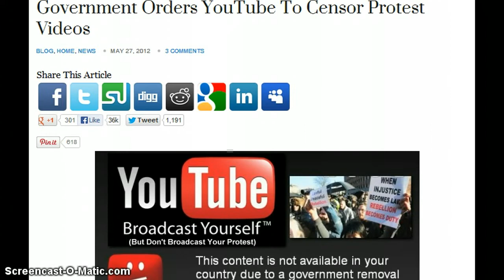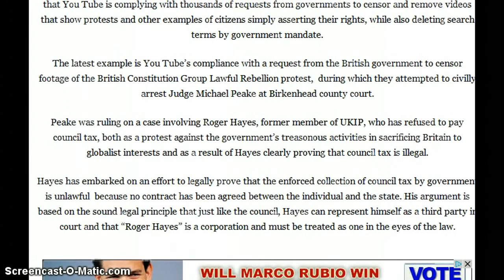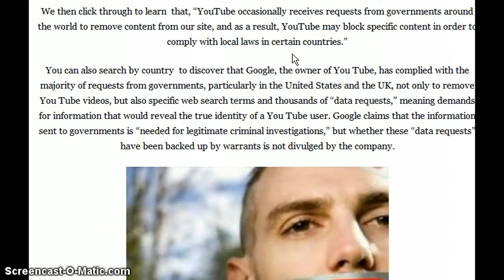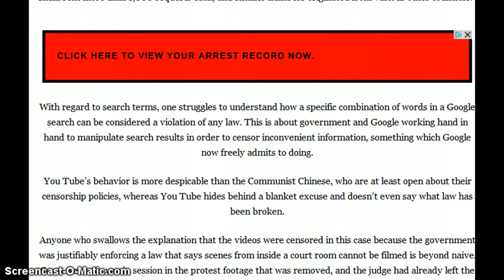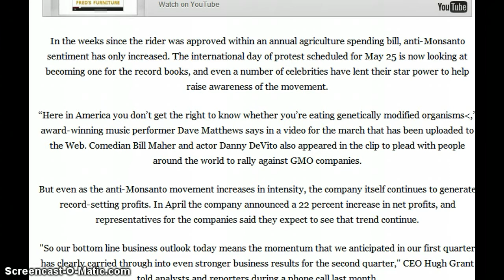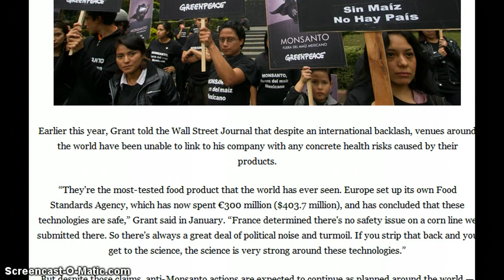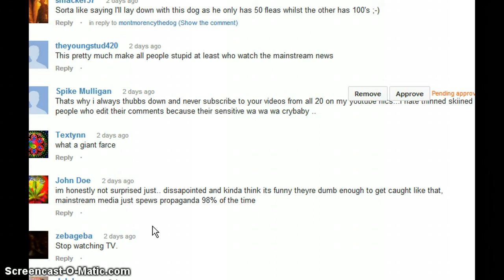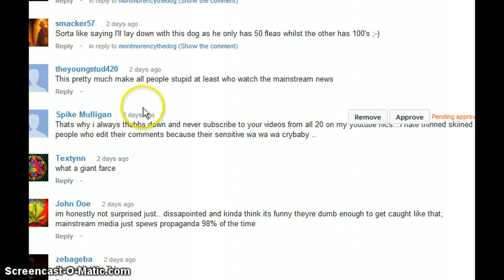Anonymous ● Government Orders Youtube to Censor March on Monsanto D.C. & Protest Videos!